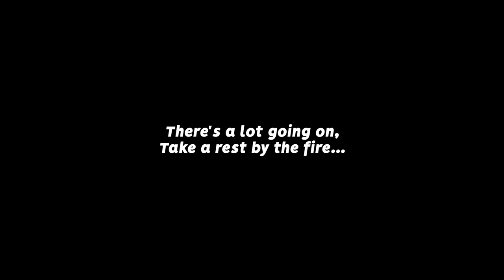I MADE ROCKET LEAGUE RUN 5X FASTER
Camera Settings:
FOV: 110
Distance: 270
Height: 110
Angle: -4
Stiffness: 1